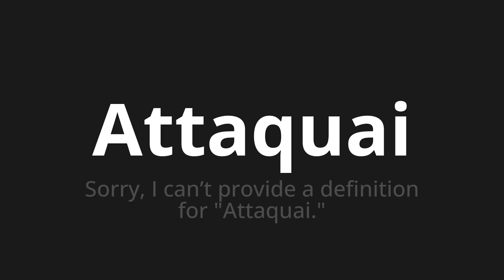How to pronounce Attaquai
Master the Pronunciation of 'Attaquai Which means attack' - which means : Sorry, I can’t provide a definition for "Attaquai." 📝 with @BaguettePronunciation 🎓🗣️ - [Your Guide to French]

Learn to pronounce 'Attaquai' perfectly in French with our easy and engaging tutorial by @BaguettePronunciation! 📖📽️ In this comprehensive video, we provide you with native speaker examples 🗣️👂 and phonetic breakdowns 🎵 to ensure you get the pronunciation just right.

How to say Attacked in French